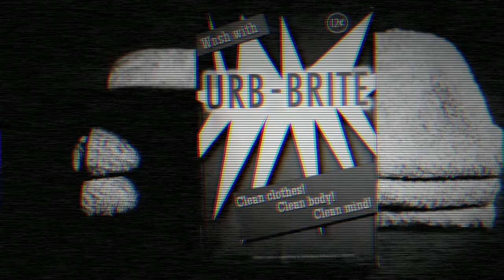Mika Urbaniak - Follow You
Music video by Mika Urbaniak performing Follow you. (C) 2013 Sony Music Entertainment Poland Sp. z o.o.